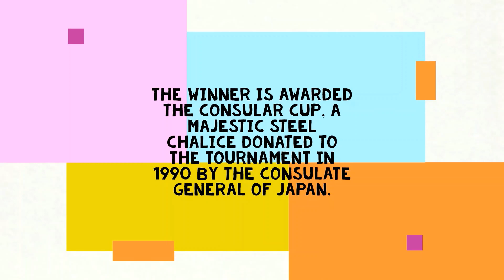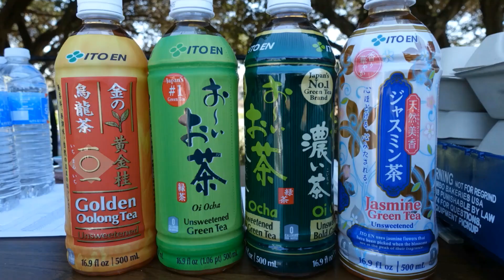29th US-Japan Friendship Cup Tennis Tournament 2018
Founded in 1987, the purpose of the Friendship Cup Tennis Tournament is to develop a warm relationship between the people of Japan and the United States. The winner is awarded The Consular Cup, a majestic steel chalice donated to the tournament in 1990 by the Consulate General of Japan.